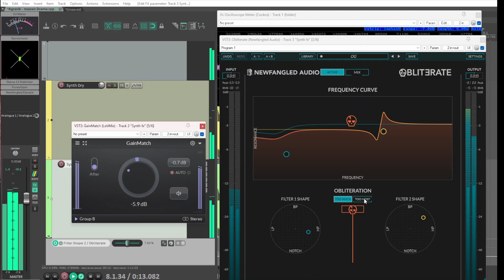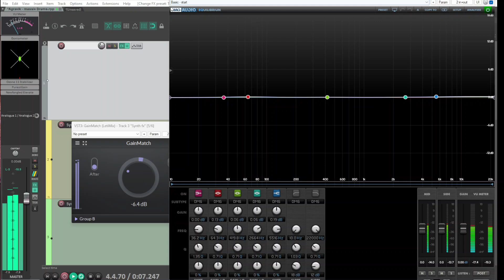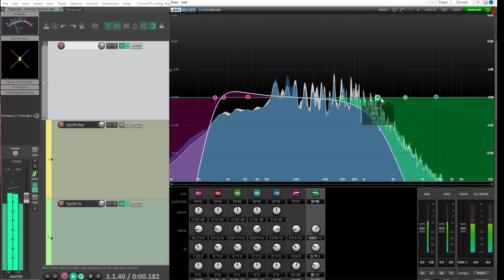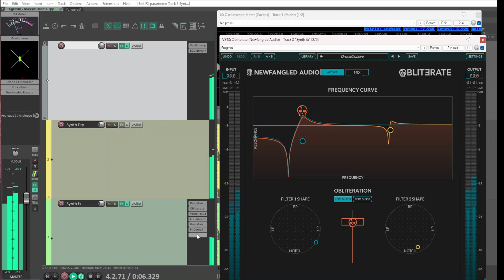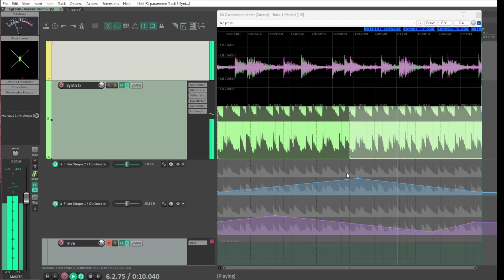Shred, Smash, and Crush Your Mixes Instantly. Obliterate by Newfangled Audio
Obliterate - OTT distortion filter from Newfangled Audio that shreds your electronic music sounds like a wild wrecking ball.